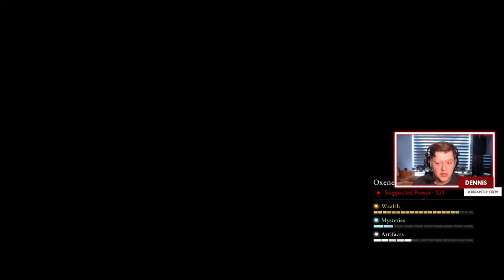Assassin's Creed Valhalla Update - Checking New Free Items & Fixes (AC Valhalla Update)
Assassin's Creed Valhalla update with Fixes & More (AC Valhalla update)

Assassin's Creed Valhalla New Game Plus Leak, New DLC Info, Free Content & More (AC Valhalla DLC)

New Assassin's Creed Game Leaked For 2022 Where We Play As Basim (Assassin's Creed Valhalla DLC)

New Assassin's Creed Valhalla Dawn Of Ragnarok Info Got Me Excited (AC Valhalla Dawn Of Ragnarok)

Isu Sword, High Elf Armor & More Items Added To Assassin's Creed Valhalla (AC Valhalla High Elf)

This video includes: assassin's creed valhalla,jorraptor,ac valhalla,assassin's creed valhalla update,ac valhalla update,ac valhalla new update,assassin's creed,assassins creed valhalla,assassin's creed valhalla new update,valhalla,valhalla update,ac valhalla update today,joraptor,assassin's creed valhalla news,jorraptor ac valhalla,valhalla new update,valhalla assassin's creed,assassin creed valhalla,assassins creed,assassins creed valhalla update,jor raptor,ac valhalla news